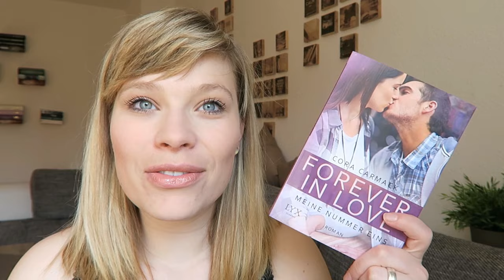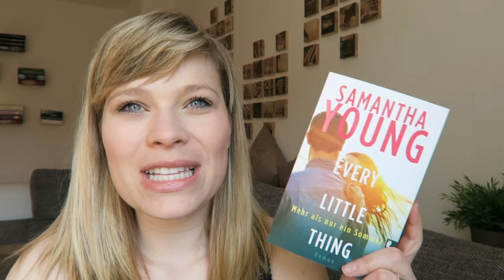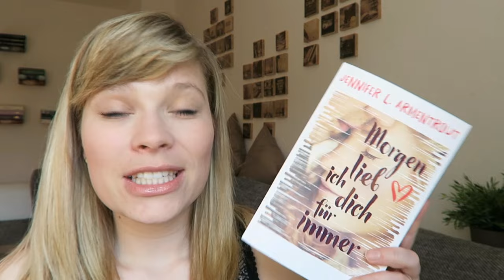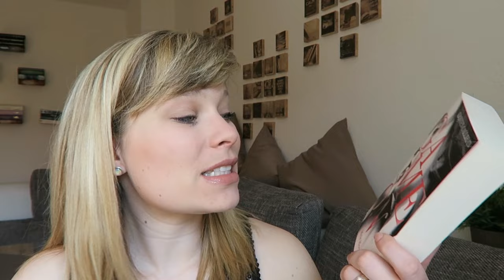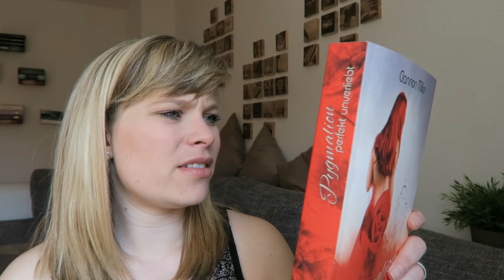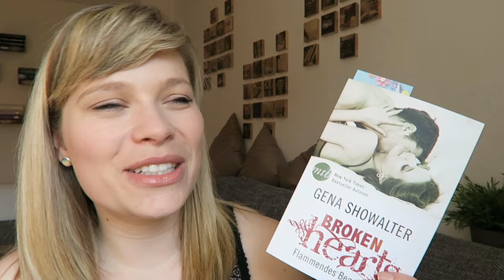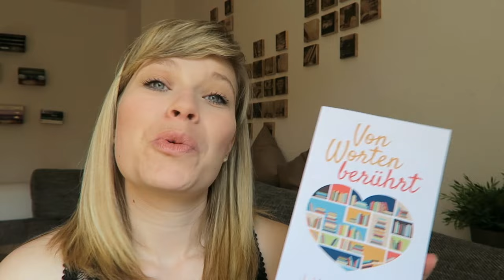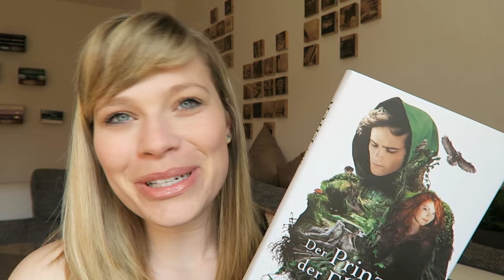Neuzugänge März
Die Bücher:

This New World (New World Chronik 1) - Laura Newman

Dare to Love 8 - Einmal und immer wieder - Carly Phillips

Every Little Thing - Mehr als nur ein Sommer - Samantha Young

Morgen lieb ich dich für immer - Jennifer L. Armentrout

Forever in Love - Meine Nummer eins - Cora Carmack

Game on - Mein Herz will dich - Kristen Callihan

Pygmalion - perfekt unverliebt - Clannon Miller

Broken Hearts: Flammendes Begehren - Gena Showalter

Von Worten berührt - J. Vellguth

Infernale - Rhapsodie in Schwarz - Sophie Jordan

Alles oder nichts (Only One Night, Band 3) - Simona Ahrnstedt

Deathline - Ewig dein -  Janet Clark

Der Prinz der Elfen - Holly Black

Ein Gratis Hörbuch von Audible: